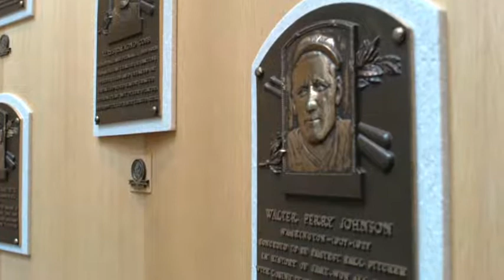Trevor Hoffman talks about the reality of joining the Hall of Fame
Trevor Hoffman talks about the reality of joining the Hall of Fame, taking a tour of Cooperstown, being the sixth reliever to join the HOF, and creating his speech.